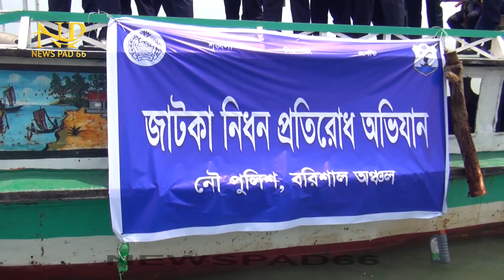নৌ পুলিশের জাটকা সংরক্ষণ অভিযান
বরিশালে জাটকা সংরক্ষণ সপ্তাহের অভিযানের সমাপনী করেছে নৌ-পুলিশ।
বরিশালের কীর্তনখোলা নদীর বিভিন্ন স্থানে অভিযান পরিচালনা করেন নৌ-পুলিশের ডিআইজি মো. মিজানুর রহমান। জেলে ও সাধারণ মানুষকে জাটকা সম্পর্কে সচেতন করতে এই অভিযান চালানো হয়। এ সময় বিভিন্ন নদী থেকে বিপুল পরিমান জাল উদ্ধার করা হয়।
গত ৫ মাসের জাটকা নিধোন প্রতিরোধ কার্যক্রম অভিযানে ১১ কোটি ৩২ লাখ ২৩ হাজার মিটার জাল সহ ১ লাখ ২৭ হাজার কেজি জাটকা উদ্ধার করে নৌ-পুলিশ। অপরদিকে ইলিশ অভয়াশ্রমে ১ মাসের অভিযানে ৩  কোটি ৪৫ লাখ ৮১ হাজার জাল এবং ২৫ হাজার ৩শ কেজি জাটকা উদ্ধার করা হয়।